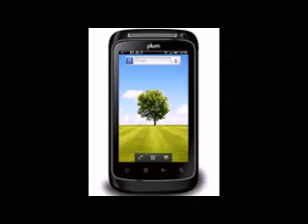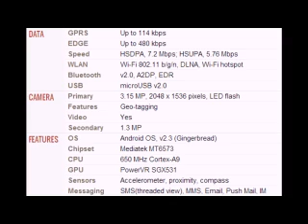Plum Capacity Mobile full specifications, features And price